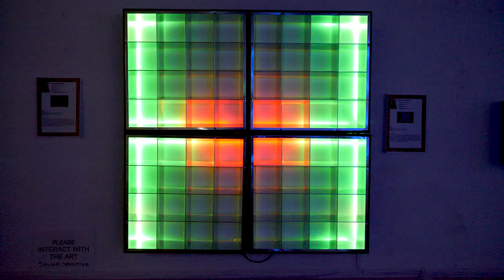Mars and beyond - Immersive Art Exhibition 2020, OXO Tower Wharf, London.